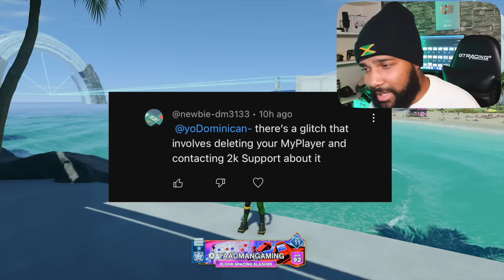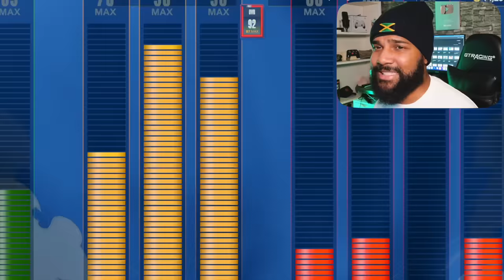A LEGEND 6'8 PG pulled up with Patty Mills base...🤦🏽‍♂️ ANIMATIONS GLITCH - RIP NBA 2K24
A VETERAN 3 6'8 pg PULLED UP WITH PATTY MILLS BASE... NBA 2K24 ANIMATIONS GLITCH.